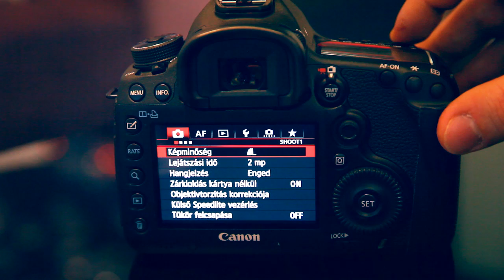Canon EOS 5D Mark III menü